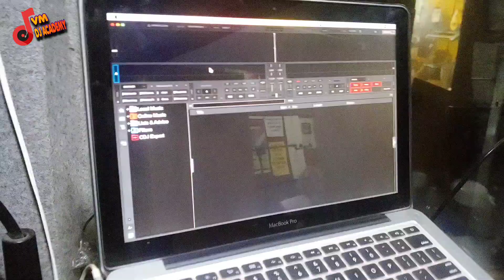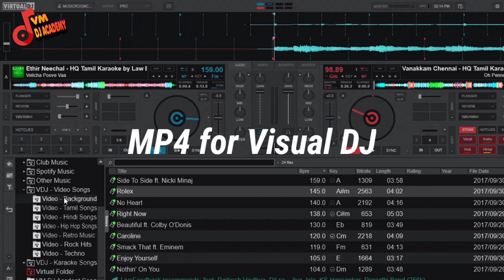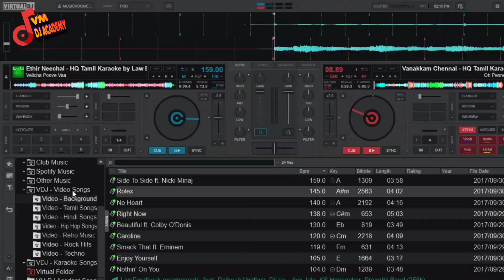DJ Tutorial | How to Setup Video DJ in Virtual DJ # Part 1| தமிழ் | VM DJ Academy Chennai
VM DJ ACADEMY | Chennai | Tamil Nadu
Best Professional DJ & Music
Production Institute in Chennai.
WhatsApp for course details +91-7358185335

Amazon Basics USB cable